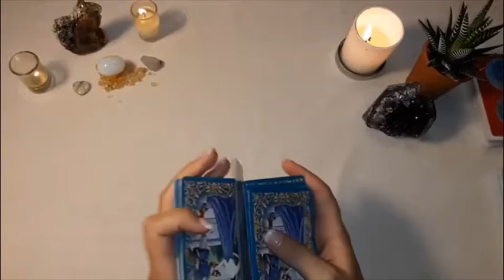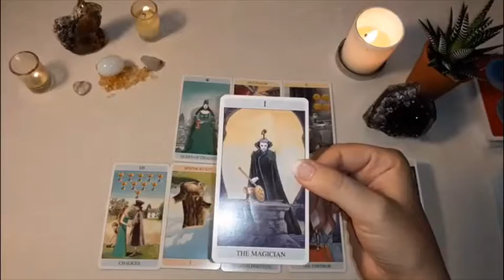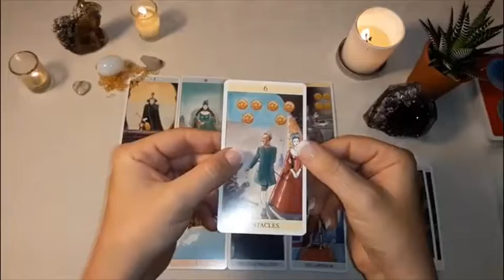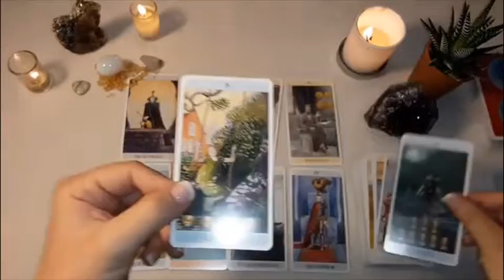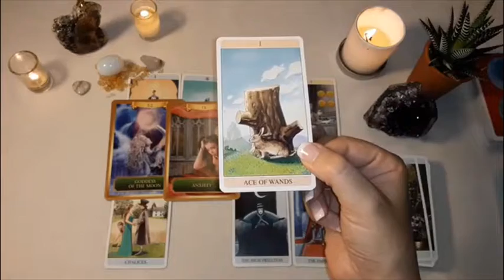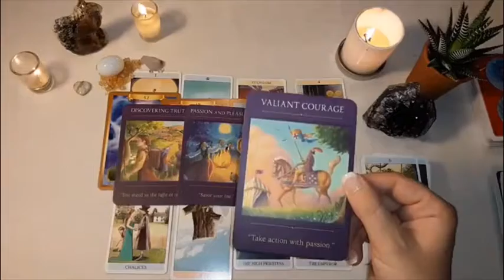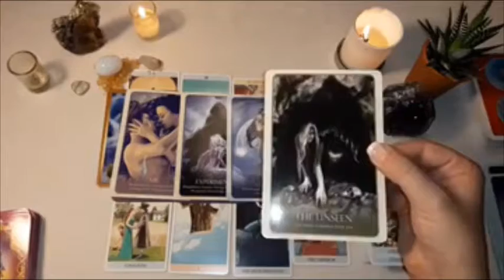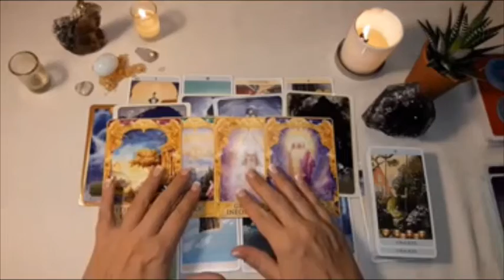Random Love Reading--July 10--They are coming back to you!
Wow! A few takes later and I kinda-sorta uploaded a video for you guys! It is a beautiful reading. Keep your eyes open for someone unexpected. There's a lot that's unseen here, so rely on your intuition, clear you blocks and don't miss out on this opportunity!

This is a general reading for all signs. Remember timing is fluid, so you can watch it a year from now. I just hope it gets to the person/people it was meant for.

Decks used:
-Secret Tarot
-Energy Oracle
-Angel Answers